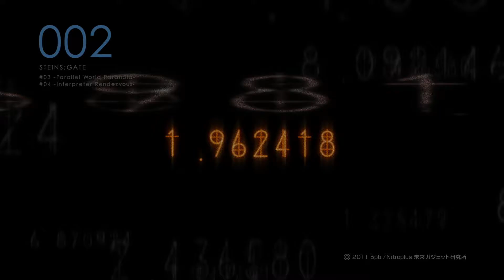Steins;Gate BD Menu [Blu ray Disc 2]